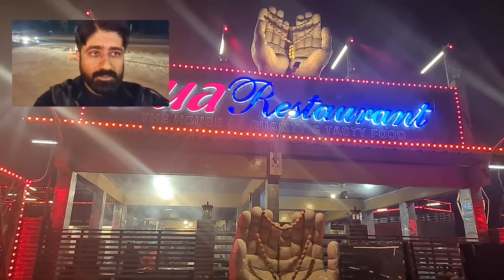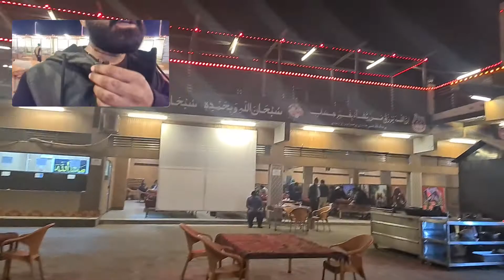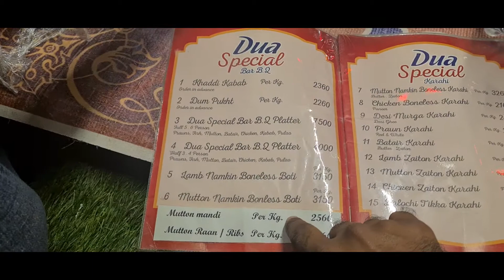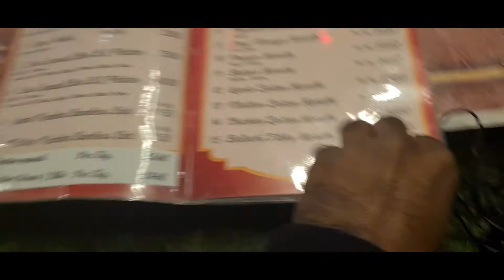DINNER AT DUA RESTAURANT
On the demand of Abdul Samad Soomro, went for dinner at Dua Restaurant near Ayoub Hotel By Pass Road Hyderabad.
Such a yummy dinner was dal channa makhani, bater, mutton karaahi, garlic nan, plain nan, raita and salad,
mostly attract their sitting arrangement in the winter season, the place is near the Hyderabd city where no pollution and noiseless atmosphere in the gupshup and gossip mood. friends can enjoy there.